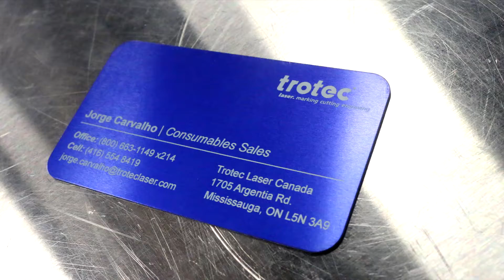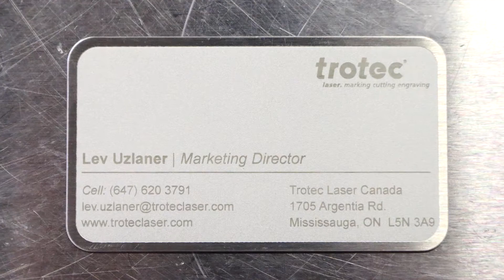Cartes d'affaire en métal | Cartes en aluminium graver au laser | Cartes imprimées UV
Cette semaine, nous lançons nos nouvelles cartes d'affaire en métal que vous pouvez graver au laser et imprimer a l'UV.

Nous avons nos cartes d'affaire en aluminium qui viennent en rouge / bleu / noir, nos cartes en acier laitonnée qui viennent en or / argent, et nos cartes en aluminium sublimation imprimable UV qui viennent en blanc.

Un excellent produit pour toute entreprise de gravure laser!

Pour plus d'informations sur nos machines laser, veuillez nous contacter ci-dessous:

Trotec Laser Canada
8096 Trans Canada
Route Ville St-Laurent, Québec H4S 1M5